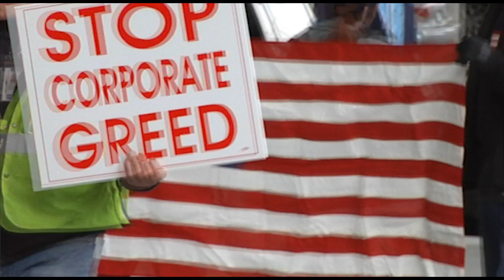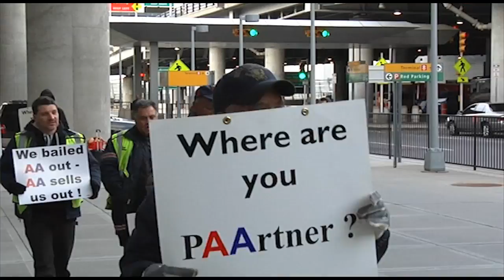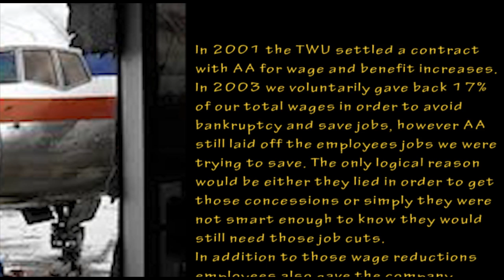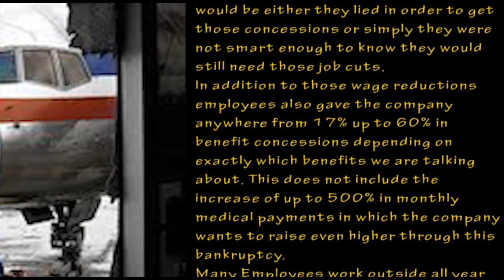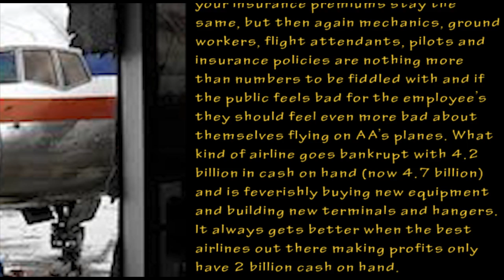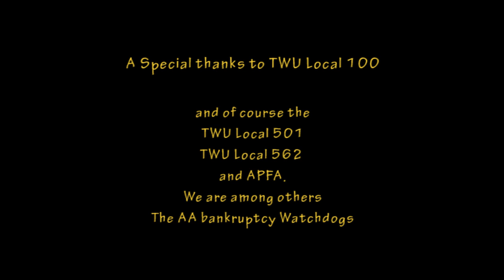Anti-Bankruptcy Demonstration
On February 29th American Airlines employees gathered together outside the american Airlines terminal at JFK to display their displeasure for the way executives have been running the airline. It has been clear that from the beginning the corporate heads are more interested in a way for them to walk away with a bundle of cash while having a pretty resume all at the sake of the company employees who are struggling to live.